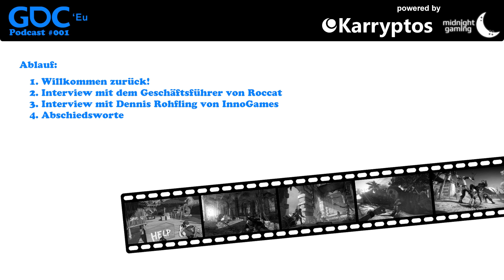GDC EU Podcast #2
GDC EU Podcast #2 - Deutsch
Ablauf:

    1. Willkommen zurück!
    2. Interview mit dem Geschäftsführer von Roccat
    3. Interview mit Dennis Rohfling von InnoGames
    4. Abschiedsworte